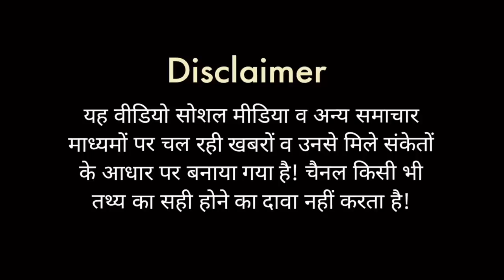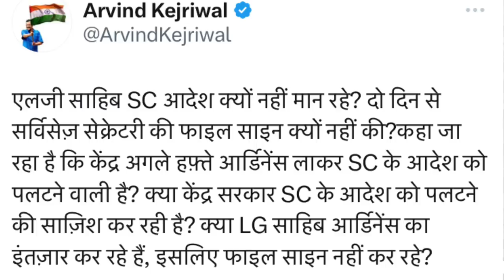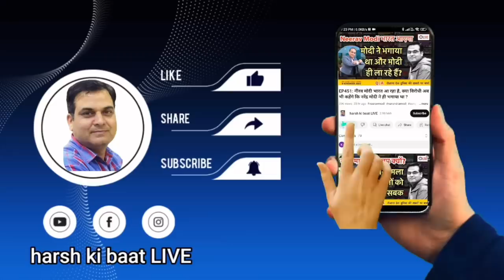सुप्रीम कोर्ट नहीं, संसद ही सर्वोपरिः पहले Kiren Rijiju से कहलवाया अब Modi ने करके दिखाया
पूर्व कानून मंत्री किरण रिजीजू कहा करते थे कि जनप्रतिनिधियों से मिलकर बनी संसद से ऊपर इस देश में कोई नहीं है। वे ऐसा अदालतों के संदर्भ में कहा करते थे। लोग कह रहे थे कि किरण रिजीजू को हटाकर मोदी ने एक कदम पीछे हटाया है लेकिन केंद्र सरकार ने अभी एक ऐसा फैसला लिया है जिसने इस अवधारणा के उलट संदेश देने का प्रयास किया है। इस बारे में विस्तार से बता रहे हैं हर्ष कुमार सिंह।

Former Law Minister Kiren Rijiju used to say that there is no one in this country above the Parliament consisting of people's representatives. He used to say this in the context of courts. People were saying that by removing Kiren Rijiju, Modi has taken a step back, but the central government has just taken a decision which has tried to give the opposite message to this concept. Harsh Kumar Singh is telling about this in detail.

BIG STORY || 20 May 2023